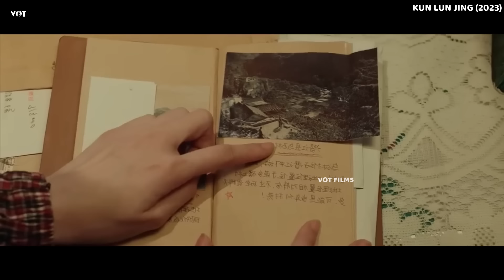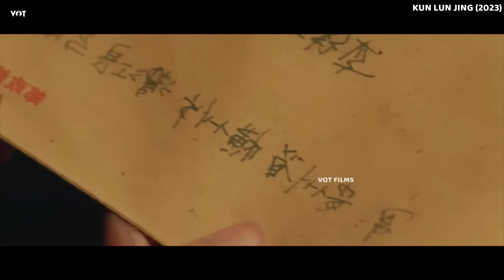குணா குகையை விட 100 மடங்கு ஆபத்தான மலைக் குகையில் புதையல் எடுக்க போகும் மன்ச்சூரியன் பாய்ஸ்| VOT